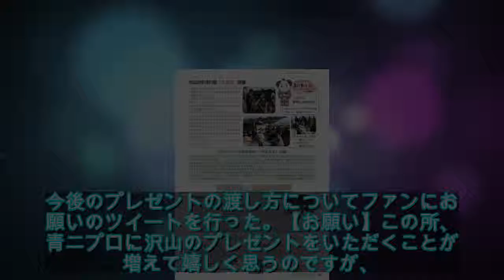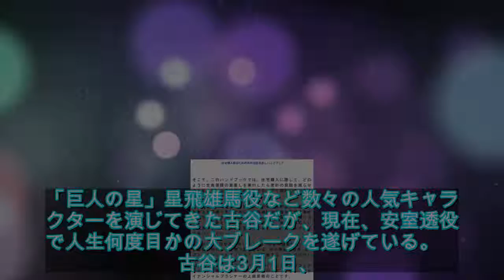声優・古谷徹、所属事務所がプレゼントでいっぱいに…ファンへ「イベントなどに持参して下さると嬉しいです」 - ライブドアニュース